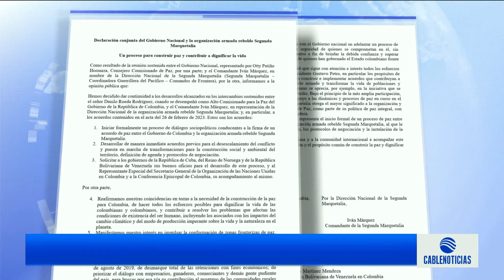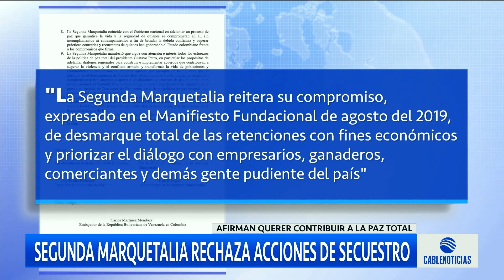Gobierno y Segunda Marquetalia al mando de 'Iván Márquez' inician diálogos de paz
El Gobierno Nacional anunció el inicio del proceso de paz con el grupo armado la Segunda Marquetalia liderada por alias 'Iván Márquez'.